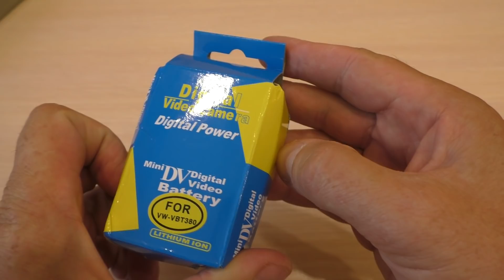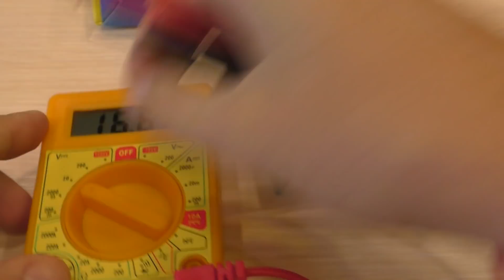АККУМУЛЯТОР ДЛЯ ВИДЕОКАМЕРЫ Panasonic HC-V770 С АЛИЭКСПРЕСС!!!